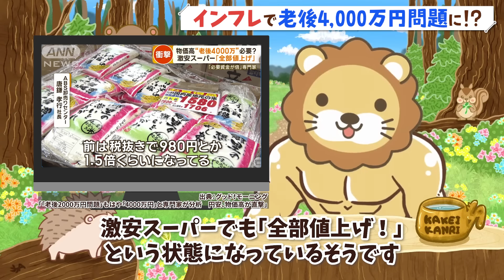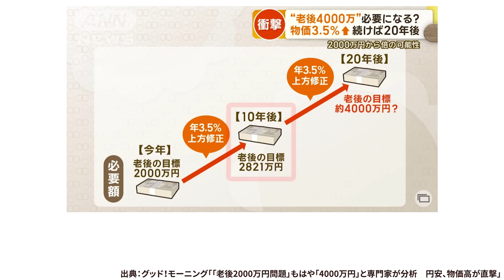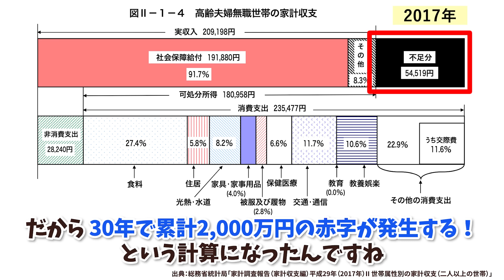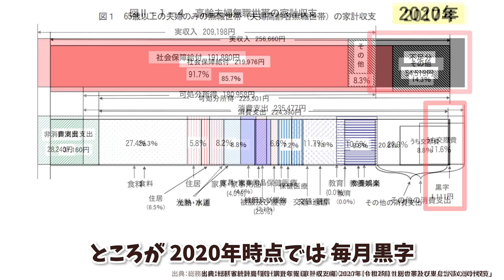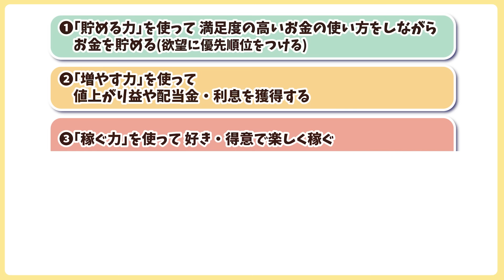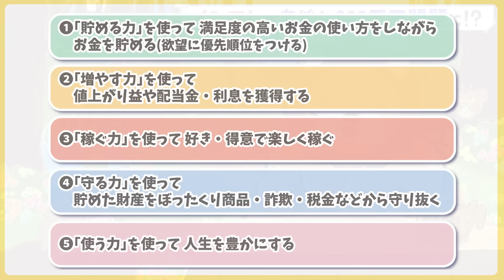【お金のニュース】老後2000万円問題、インフレのせいで「老後4000万円問題」に【リベ大公式切り抜き】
詳しくはこちらご覧ください

【関連資料】
「「老後2000万円問題」もはや「4000万円」と専門家が分析　円安、物価高が直撃」（グッド！モーニング）

「家計調査報告（家計収支編）平成29年（2017年）II 世帯属性別の家計収支（二人以上の世帯）」（総務省統計局）

「家計調査年報（家計収支編）2020年（令和2年）Ⅱ総世帯及び単身世帯の家計収支」（総務省統計局）

「家計調査年報（家計収支編）2023年（令和5年）Ⅱ総世帯及び単身世帯の家計収支」（総務省統計局）

【関連動画】
【今どうなってるの？】「老後2000万円問題」の最新事情について分かりやすく解説【お金の勉強 初級編】：（アニメ動画）第287回